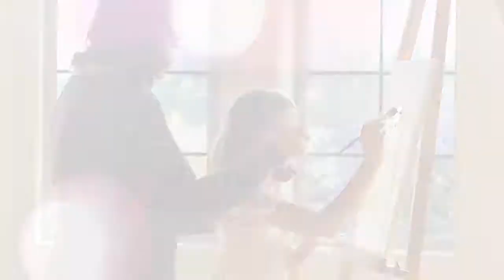Kathryn Raaker's World with Dario Saldana, Chef - 08122019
Kathryn Raaker interviews Dario Saldana, a Chef, and owner of "Abuela's Foods" of Louisville, KY.   Kathryn and Dario discuss his authentic Hispanic dishes especially "Comidas de mi Abuela" - "Foods of my Grandmother".